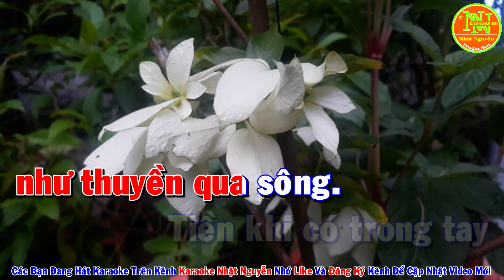Karaoke Tiền Là Cát Bụi Tone Nam Nhạc Sống - Phối Mới Dễ Hát - Nhật Nguyễn